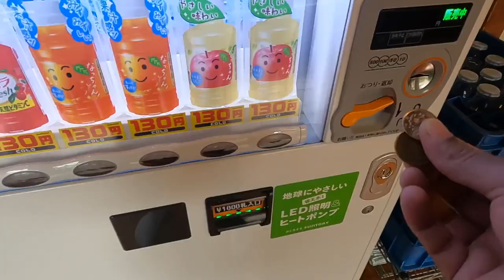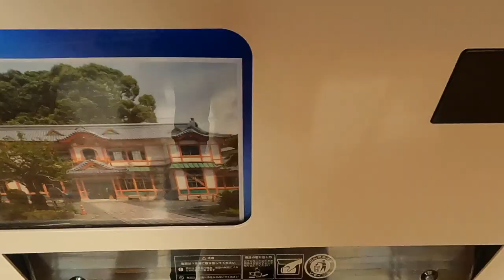AAG SE NAYI KHELNA THA II CAMPING TAKEO ONSEN SAGA PREFECTURE INDIAN RIDING IN JAPAN II Rom Rom Ji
This is the part 4 of my indian riding in japan - 2  series. i am doing a road trip in kyushu south part of japan on 50 cc scooter which is called gentsuki in japanese.  tonight staying in saga prefecture doing solo camping ( Chimachibo koen ikoino hiroba Camping ground) then went to famous Takeo onsen in saga prefecture

Thanks.